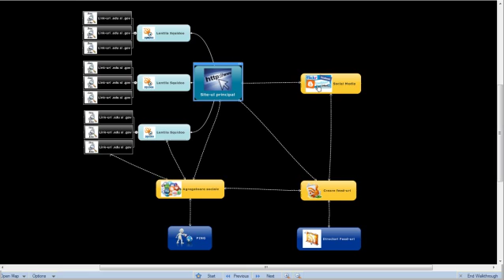Trafic pe site - Cum sa obtii trafic pe site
In acest video iti voi arata o strategie unica pentru a obtine mai mult trafic folosind un sistem automatizat.